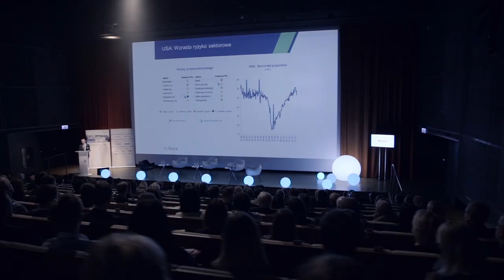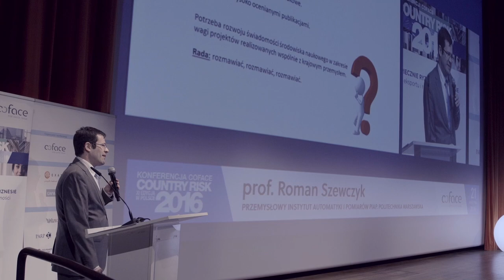Country Risk Conference 2016